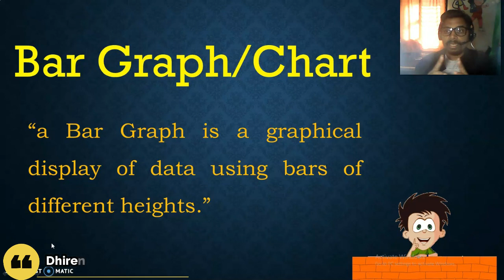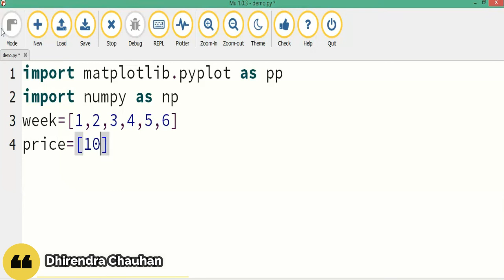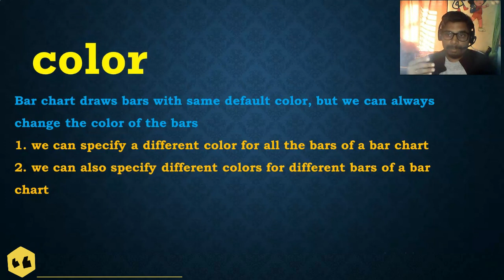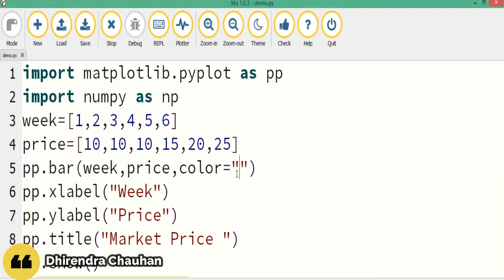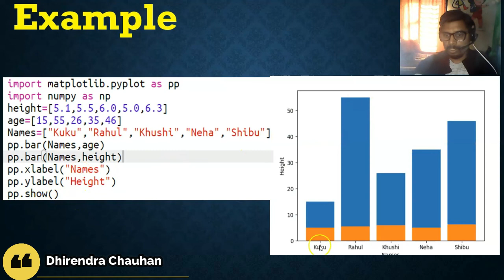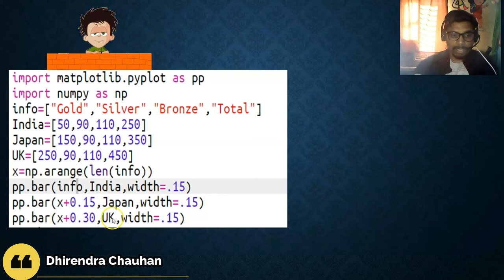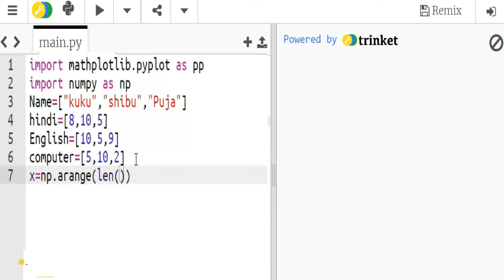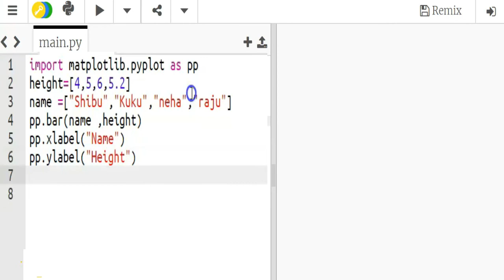Bar_Graph || Hbar Graph in Pandas